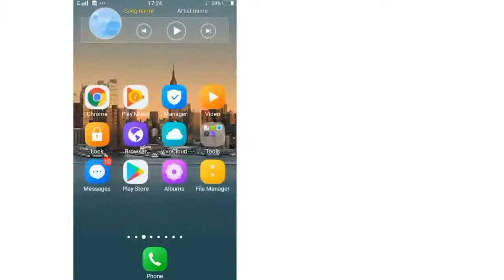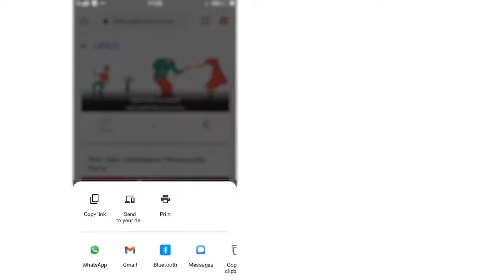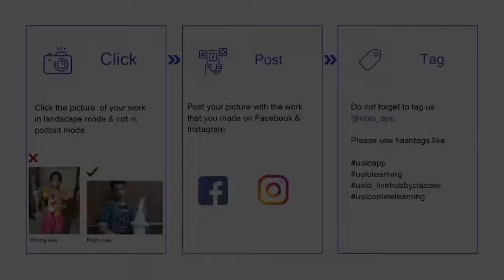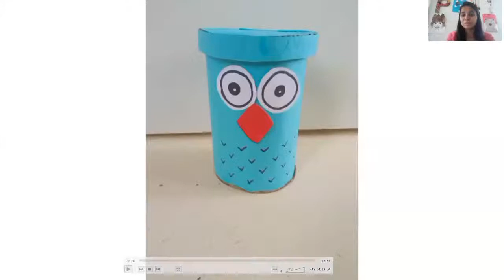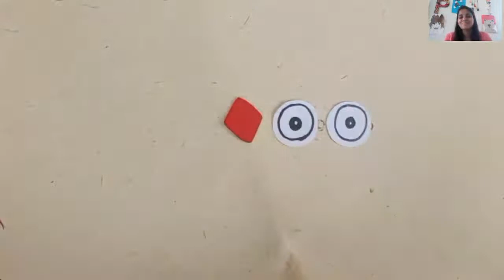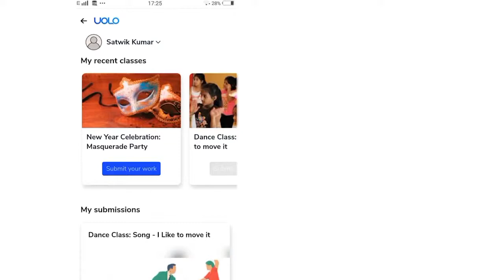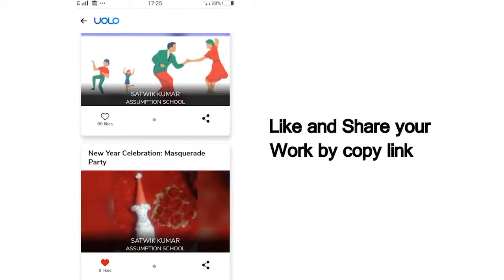Craft Class for Kids | Let's create a coin bank craft | Uolo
Who doesn't remember having a piggy bank? In this session, kids will love creating their piggy banks. They will love creating their favorite craft and would love to fill them up with the spare change they find.